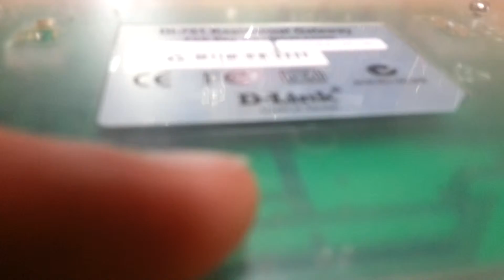D-link 1998 gate way tear down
taking apart a old gateway from the 90s